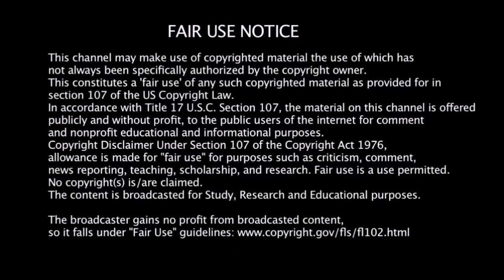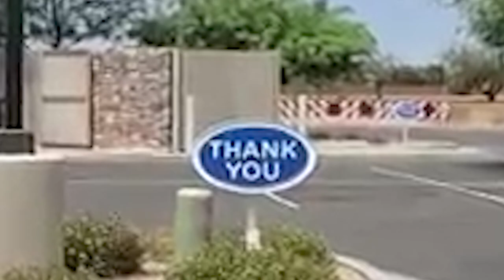KarenVan Carolyn: Said Feet Hurt (CC71)